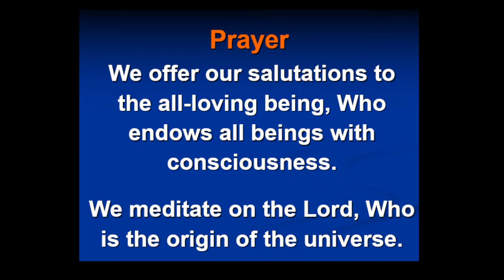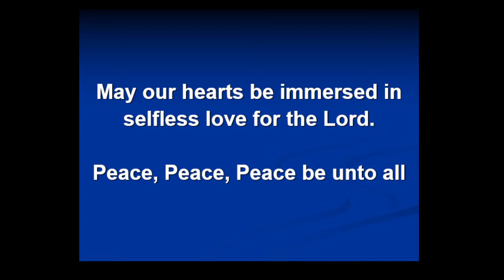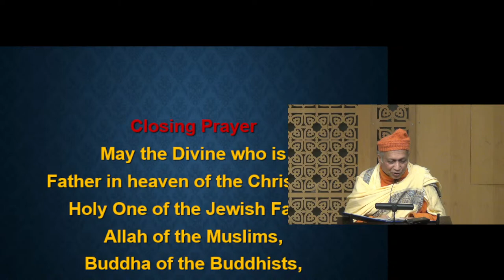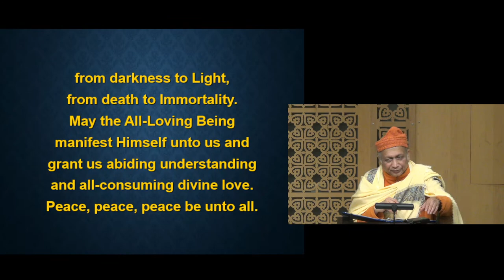Sunday Jan 23, 2022: "Symposium on Swami Vivekananda" various speakers